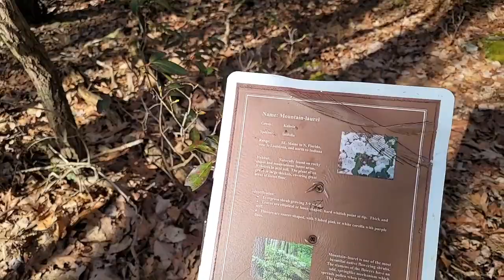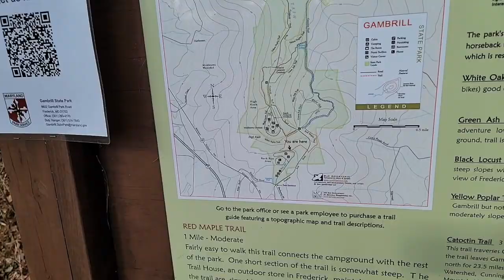Gambrill state park. Family hiking Jan 17th 2021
Covid19 로 집에서 수업하는 중딩.고딩 두딸을과함께 ...
엄마.아빠는 백신을 맞았지만 꼬맹이둘은 아직못맞기에 마스크착용을 철저히합니다.